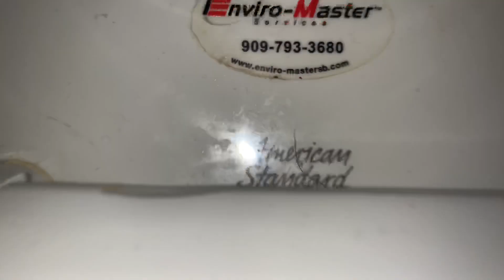1992 American Standard Cadet On Flushomter Toilet.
NOTE: There’s no sound in the start of the video before the flush due to there being load music in the bathroom. Anyways, amazing toilet! Rating 10/10! The other toilet here was a 2009 crapdera sadly, and the urinals used to be 1992 allbrooks but they got replaced with dumb 2018 kohler dexter wash downs sadly.

Date of manufacture on the cadet: October 6, 1992.